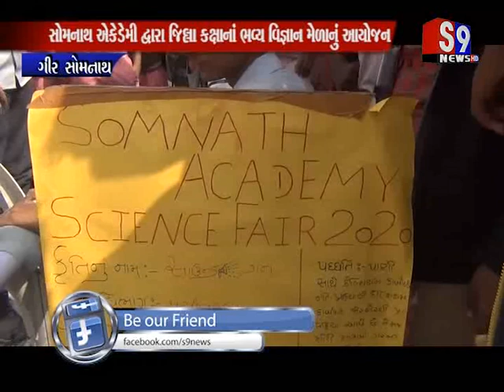Gir somnath : સોમનાથ એકેડેમી દ્વારા જિલ્લા કક્ષાનાં ભવ્ય વિજ્ઞાન મેળાનું આયોજન